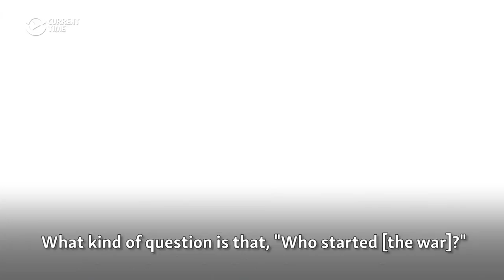Saakashvili: Russia Targeted 'Role Model' Georgia In 2008 War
Former Georgian President Mikheil Saakashvili spoke with Current Time TV on July 27 -- ahead of the 10th anniversary of the August 2008 war with Russia.